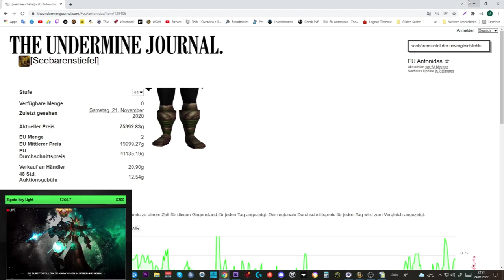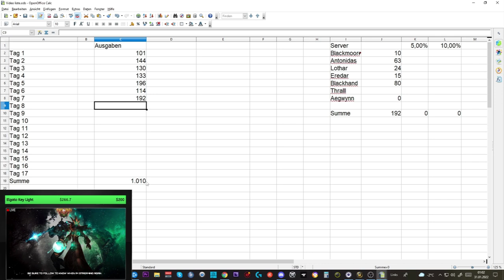Waste of Money WOW Edition #57